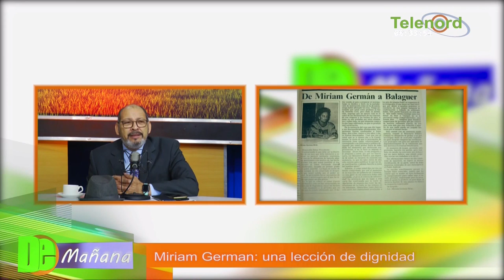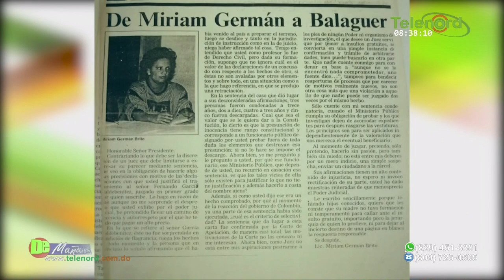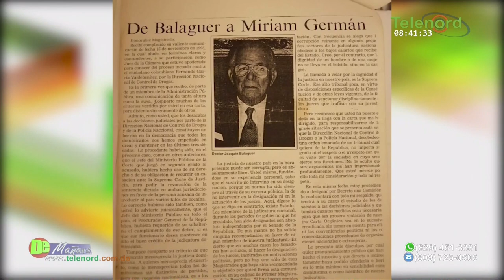La lección de dignidad de Miriam German durante el gobierno de Balaguer narra Amado José Rosa